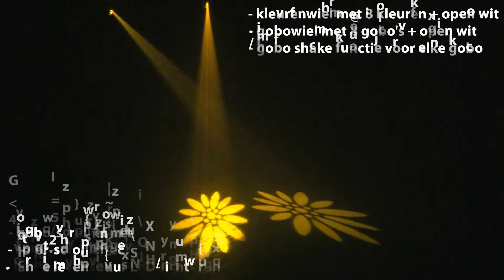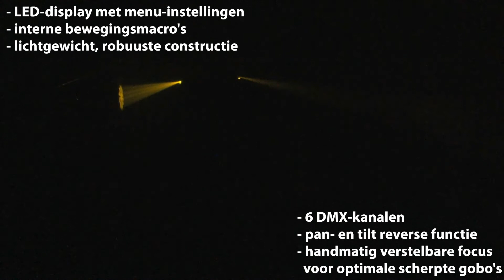Bax-shop.nl: ALO 030 DMX LED SCANNER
Bax-shop.nl | De ALO 030 is het voorbeeld van een budget-scanner die prima voldoet aan hedendaagse standaarden. De 30 Watt LED module produceert een flinke lichtopbrengst en de stappenmotoren bewegen vloeiend.
Categorie: